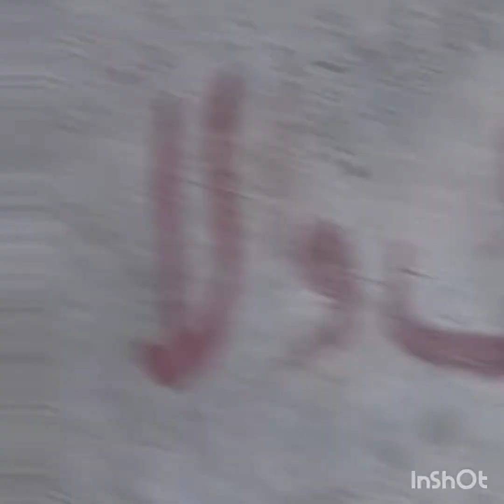flood kabulriver fun